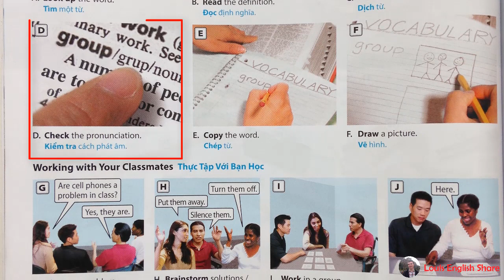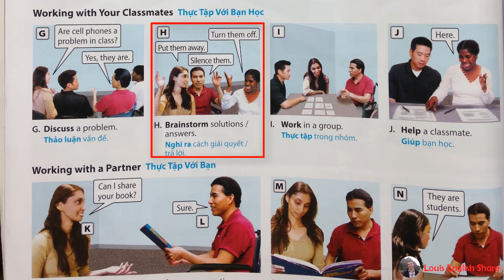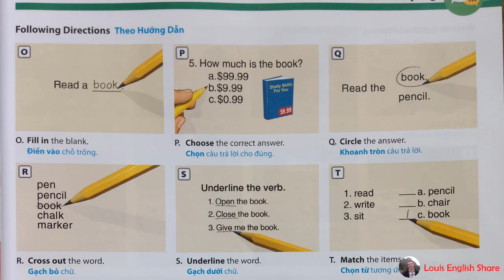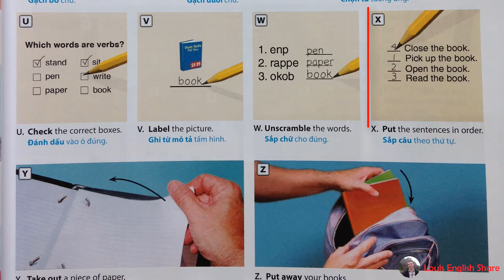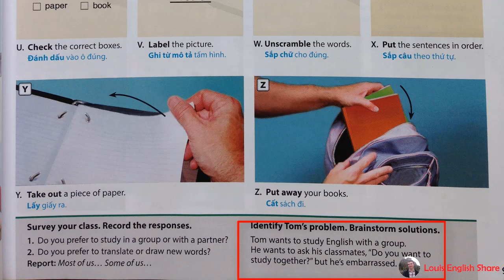Louis English Share | Lesson 5 | Studying | Oxford Picture Dictionary Third Edition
Have you brainstormed solutions while you were studying?
In this lesson, we show you more vocabulary about studying. And teach you how to pronounce and make simple phases using those words. You also can make questions and practice with your partner.

About us:
Louis English Share was created by Louis an English teacher from the UK. This is a free Chanel for English Learners. Our goal is to teach how to learn English easily and also to help others to improve their pronunciation and speaking skills.

And follow us to learn more!